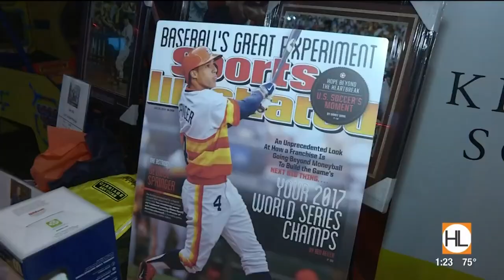Camp Say, George Springer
George Springer Bowling Benefit